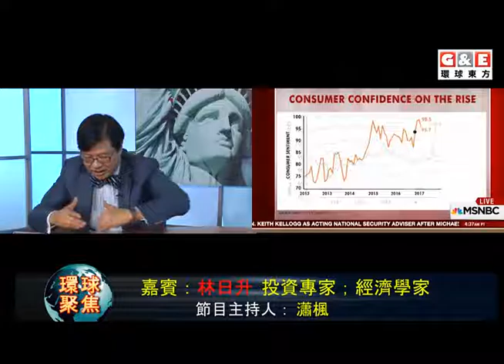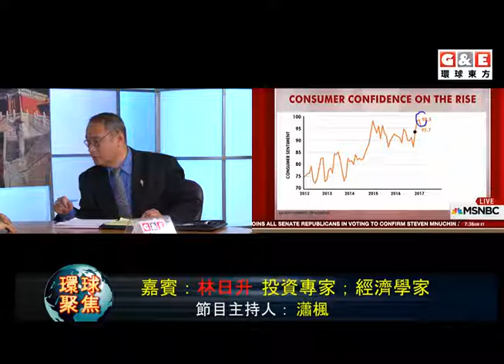美國經濟丨環球聚焦 環球東方